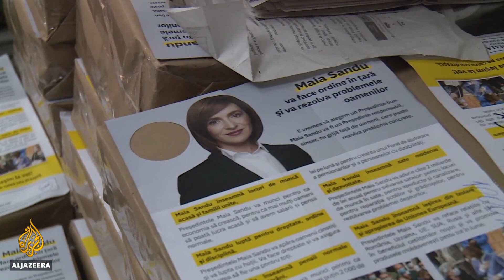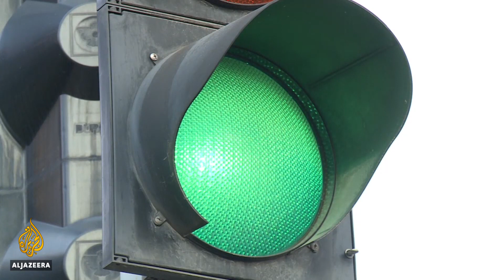Moldova’s presidential election heads towards runoff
Moldova is set for a presidential election runoff on Sunday after no candidate won a majority in a first round.
Pro-Russian incumbent Igor Dodon is up against Pro-European Union opposition candidate Maia Sandu.
It has been a bitter campaign and the post-Soviet country is at a crossroads with many watching which direction it will take.
Al Jazeera's Sonia Gallego reports from the capital, Chisinau.